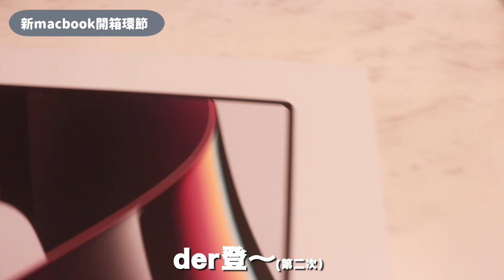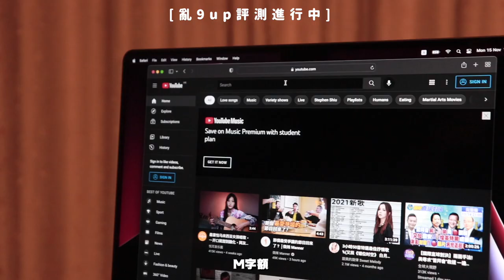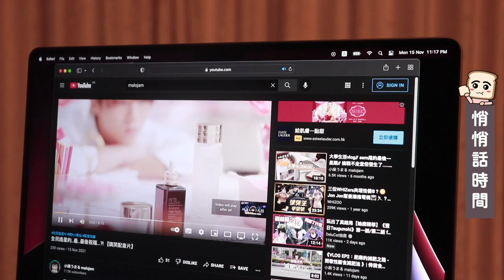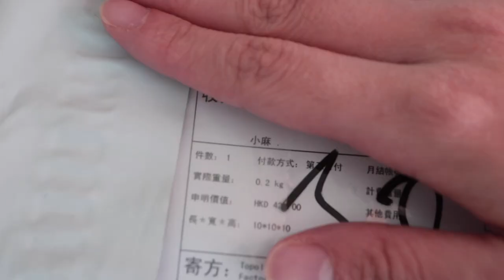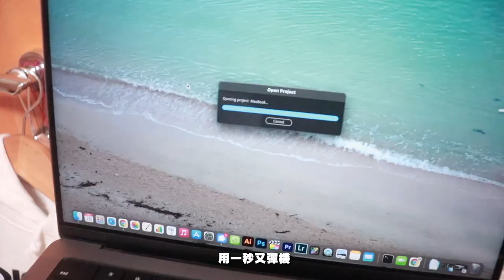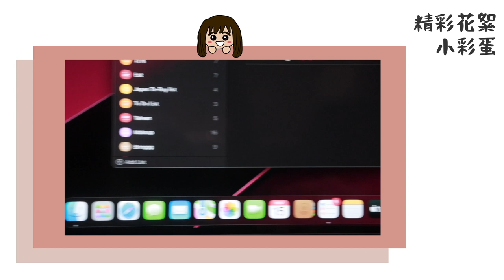vlog 準備破產前....的最新M1 Pro MacBook Pro開箱+9up（🤭大學year 1買的辣殺電腦拜拜)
為咗更好嘅剪片效率...我宣佈
我終於搵到金主幫手換機🤭🤭🤭🤭
macbook pro正呀！
[Topologie產品資料]
Topologie 全新推出嘅Dolomites 手機殼，最新設計的繩索獨立手機殼，外出方便、電話可以隨時跟身，唔洗左搵右搵喇！你亦可以隨時分開手機同繩索背帶，唔同場合有唔同嘅造型配搭。

商品特色
• 可拆 / 可更換背帶
• 簡單調整背帶長度
• 中性設計
• 速乾材質
• 超細纖維襯裡

即刻去 睇下其他新推出產品！
更多關於MacBook/拍攝器材/開箱嘅片📹：
►►大學生買iPad定Macbook? MacBook買Air定Pro好?｜買電腦前問自己3個問題．慳錢攻略｜蘋果Apple產品重量・價錢大比拼【BackToSchool2021】

【收音咪開箱🎙】我的拍片用具器材•拍片剪片經驗歷史分享•Blue Yeti收音咪介紹測試｜剪片用咩app? 拍vlog用咩相機? 需要錄音咪嗎? 給新手拍片者的建議!!
※此影片不含收費廣告※